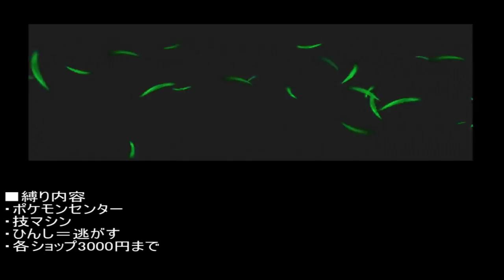＃5【ポケセン縛り】初見で縛るポケモンオメガルビー実況プレイ【ポケモンORAS】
■縛り内容は単純明快
ポケモンセンターを禁ずる。
ただし、パソコン使用の際は入場を許可する。
追加
技マシン禁止(秘伝要員は別途用意)
ひんしになってしまったポケモンは埋葬
各ショップ3000円まで